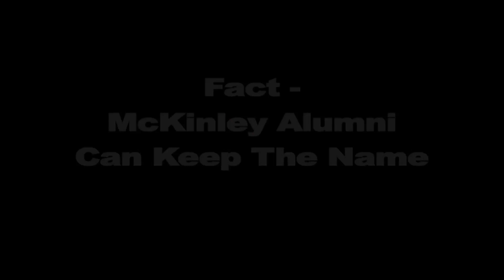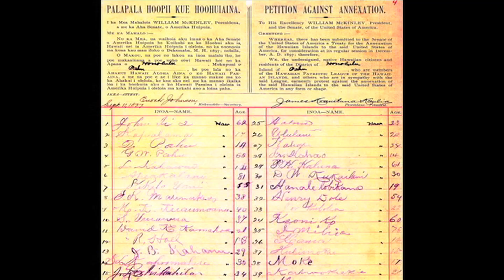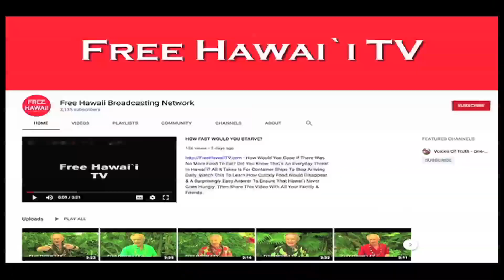WHY THESE MCKINLEY HIGH SCHOOL GRADS ARE WRONG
- Why Would Some McKinley High Grads Oppose Renaming Their School? “It Will Wipe Out My History There” They Complain. “I Can No Longer Say Iʻm A McKinley Graduate Of Which Iʻm Proud.” Watch Our Report To Understand Why None Of Thatʻs True.